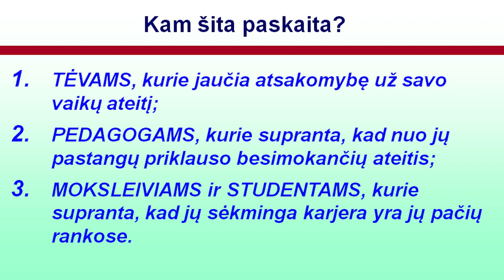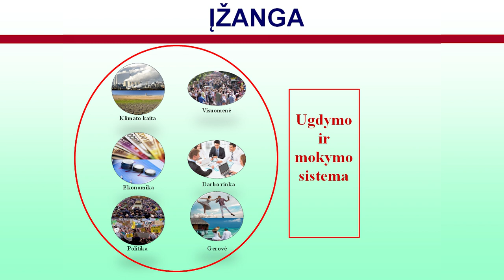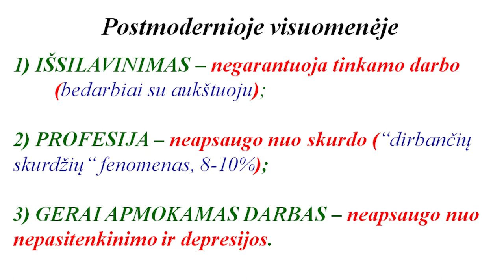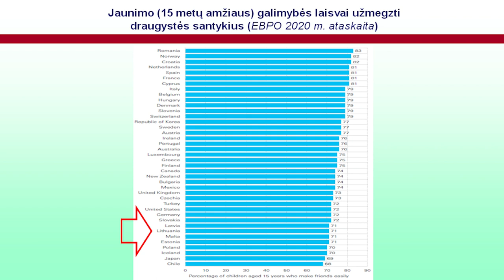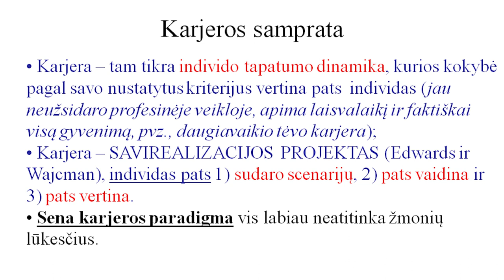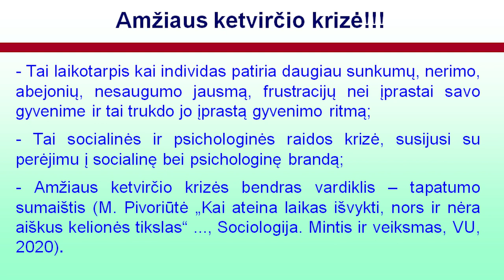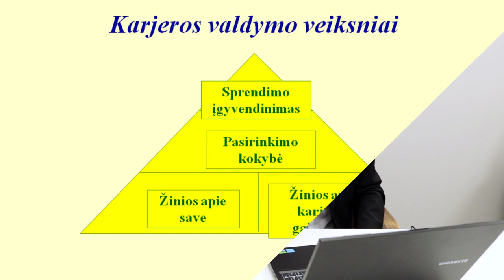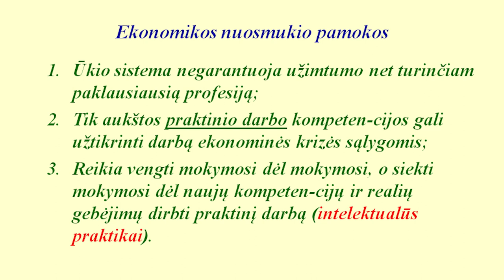Šiuolaikinės visuomenės iššūkiai ir jaunimo sėkmingos karjeros galimybės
Šiuolaikinėje visuomenėje ilgą laiką vyravęs įsivaizdavimas ir nuostata, kad gerą gyvenimą garantuoja išsilavinimas ir profesija, nebegalioja: išsilavinimas negarantuoja tinkamo darbo, profesija neapsaugo nuo skurdo ir net gerai apmokamas darbas nebūtinai apsaugos nuo nepasitenkinimo ir depresijos. Šiame pranešime Lietuvos socialinių mokslų centro direktorius Boguslavas Gruževskis kalba apie šiais laikais kylančius iššūkius ir jaunimo karjeros galimybes. Nors rūpintis savo karjera reikia visą gyvenimą, šį kartą pagrindinis dėmesys skiriamas jaunimui. Svarbių patarimų duodama tiems, kuriems netrukus reikės pasirinkti, kur studijuoti.

Paskaitoje bus atkreipiamas dėmesys į klaidas, kurios daromos renkantis studijas, apie ką reikia galvoti apsisprendžiant, kur studijuoti. Dar daugiau, kada reikia pradėti galvoti apie šiuos dalykus ir kas pirmiausia turi pradėti tai daryti.

Pranešime bus aptariama, kaip šiais laikais suprantama karjera, kas yra sėkmė ir kokie veiksniai gali ją garantuoti, į ką reikia kreipti dėmesį ir kokias nuostatas formuoti jaunimui, kad jis išaugtų atsakingas, sėkmingas ir patenkintas tuo, ką daro.

Permąstydamas stereotipiškai vis dar aptariamą, bet realiai vis mažiau egzistuojančią tradicinę karjeros sampratą, Boguslavas Gruževskis pristato šiuolaikinį požiūrį į karjerą ir siūlo būdus, kaip jai geriau pasiruošti, ko siekti, kaip ją kurti tokią, kad teiktų pasitenkinimą.

Pranešimo turinys:

0:00:00 Įvadas
0:03:55 Paskaitos turinys
0:05:58 Įžanga
0:16:21 Jaunystės iššūkiai
0:20:21 Jaunimo subjektyvi gerovė
0:24:13 Postmoderni visuomenė ir jos iššūkiai
0:29:07 Pokyčių įtaka jaunimui
0:33:54 Karjeros samprata
0:52:26 Amžiaus ketvirčio krizė
0:59:30 Asmens padėtis postmodernioje visuomenėje
1:04:48 Karjeros valdymo veiksniai
1:09:17 Karjeros scenarijai, sėkmingos karjeros dėsningumai
1:13:38 Ekonomikos nuosmukio pamokos